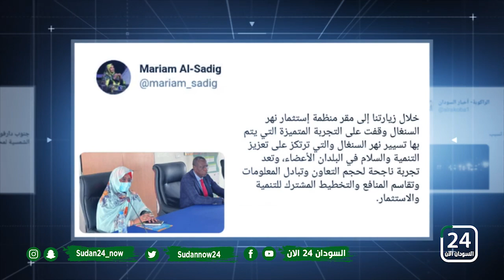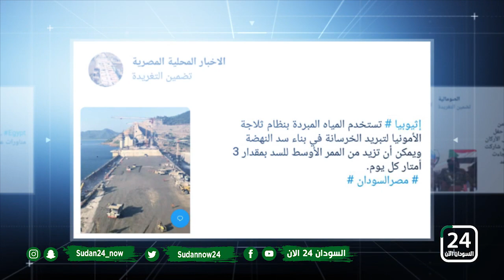📎 قناة السودان 24 الآن وعرض لـ ابرز التغريدات التي نشرت اليوم على موقع التواصل الاجتماعي تويتر .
قناة السودان 24 الآن .. على النايل سات تردد 10921(v) استقطاب 27500 الترميز 5/6📎 قناة السودان 24 الآن وعرض لـ  ابرز التغريدات التي نشرت اليوم على موقع التواصل الاجتماعي تويتر  ..السودان